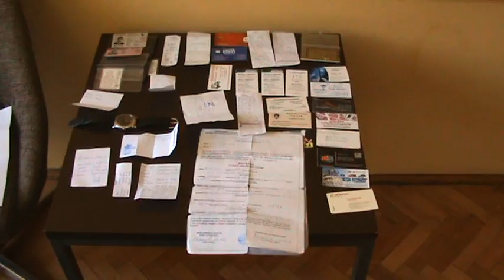CJB Banjaluka - PS Gradiška, 04.06.2014.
Akcija CJB Banjaluka - potraga za izvršiocima tri teške krađe u Gradiški. Nađena dokumenta i predmeti izvršioca.